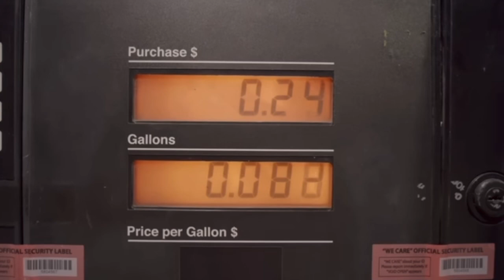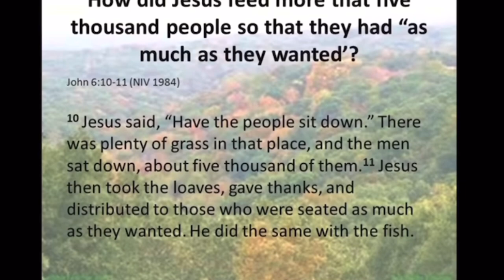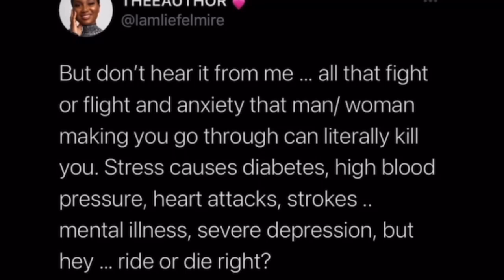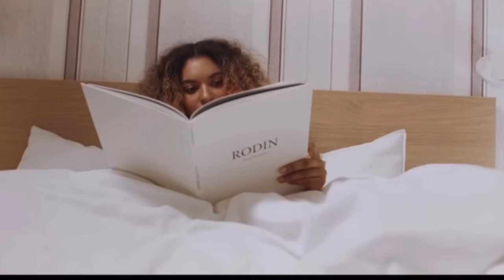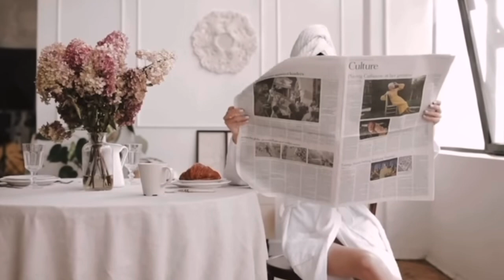CONTROL your emotions! STOP caring! If you’re high value then why are your reactions so CHEAP!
CONTROL your emotions! If you’re high value than why are your reactions so CHEAP! Overcoming Anxiety! In this video we discuss the 8 ways you can relax and be unbothered.